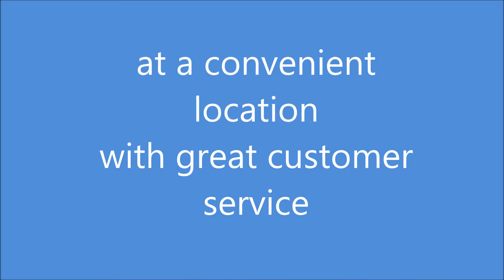Western Union Upper Marlboro Maryland 20774 | Largo Pack Ship & Print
Looking for a Western Union near Upper Marlboro Maryland 20774? Look no further than Largo Pack Ship & Print. We provide Western Union money transfer services at a convenient location with great customer service.

Largo Pack Ship & Print Center provides a full menu of products and services everything related to packing, shipping, mailing and business services for individuals and businesses in Largo Maryland and the greater Washington DC area.  We are authorized DHL, FedEx, UPS, and USPS shippers.

Largo Pack Ship & Print Center
9500 Arena Dr., Ste 106
Upper Marlboro, Maryland 20774